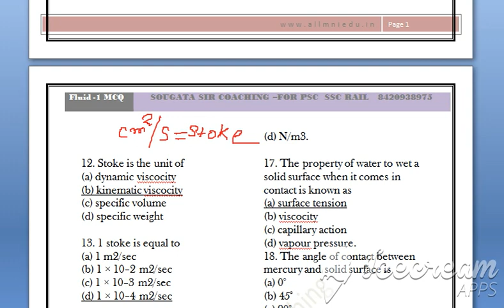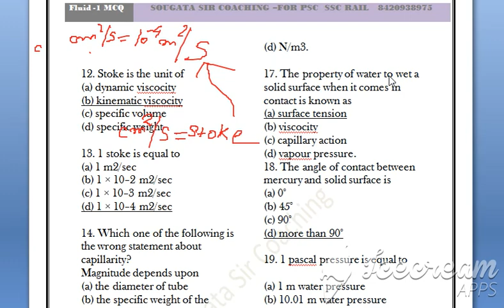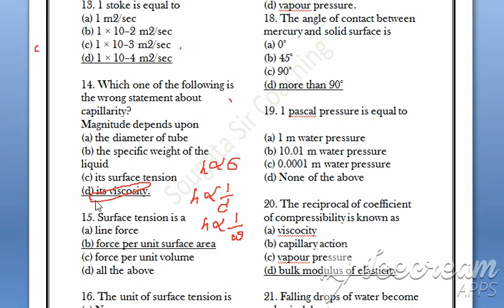Sougata Sir's Coaching Fluid PART3